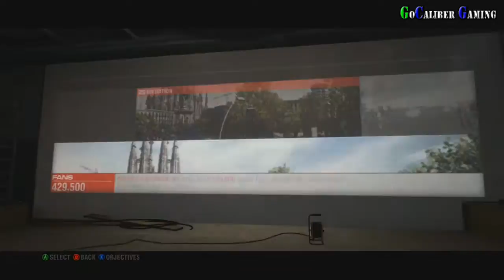Grid 2 Walkthrough - Part 14 - World Series Racing Season Two:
Grid 2
Codemasters
Driving
Release: May 28, 2013 (US)
ESRB:  E

World Series Racing Season TWO

Thanks

Peace